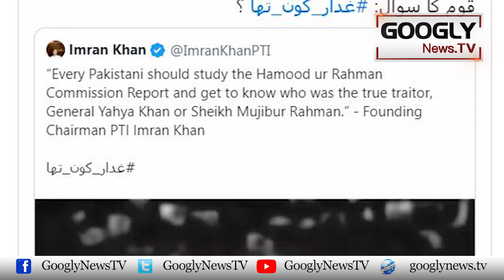Fauj Aur Adalia Per Hamalay Karnay Kai Liyay Rauf Hassan Kitni Salary Laita Hai? | Googly News TV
Fauj Aur Adalia Per Hamalay Karnay Kai Liyay Rauf Hassan Kitni Salary Laita Hai?